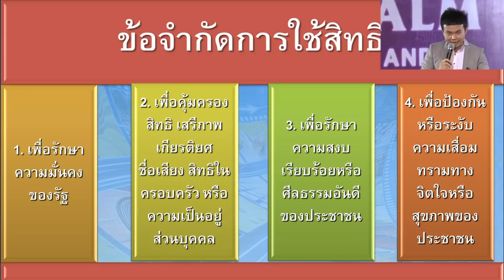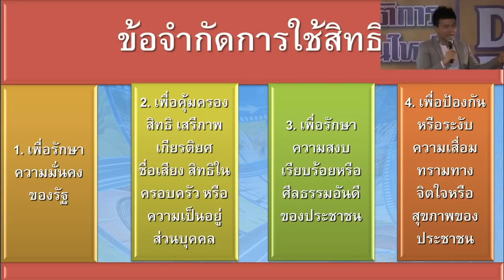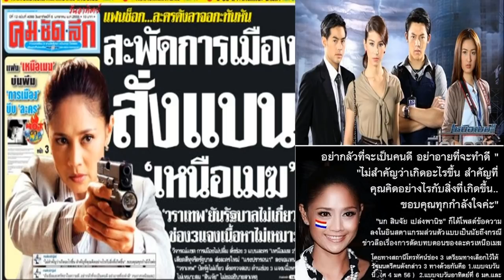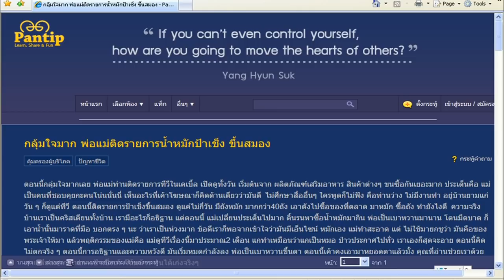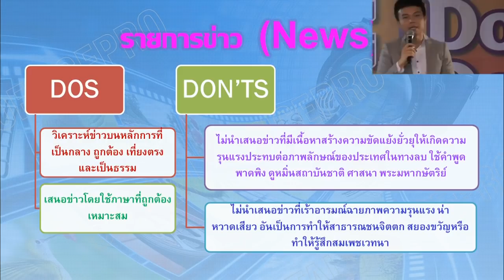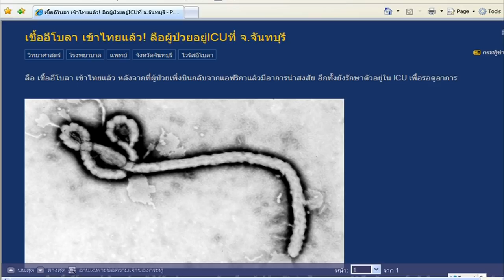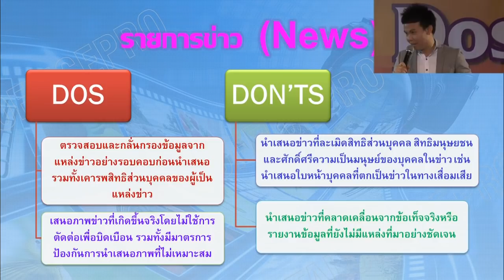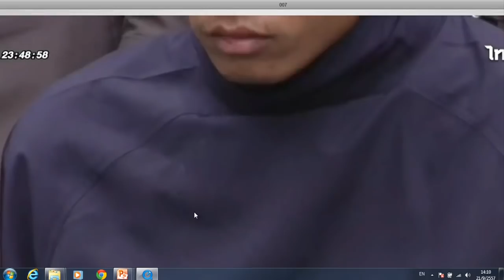Dos&Don'ts สื่อมวลชนรุ่นใหม่ ใส่ใจจริยธรรม บุญยศิษย์ บุญโพธิ์ Ep.7